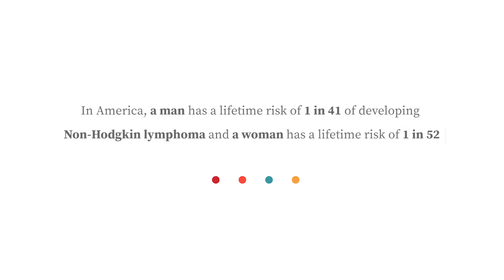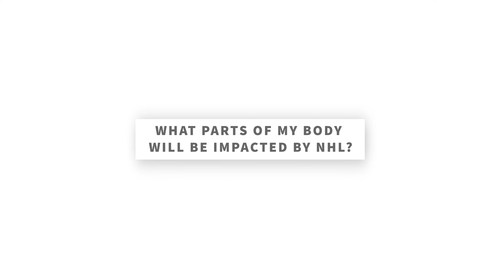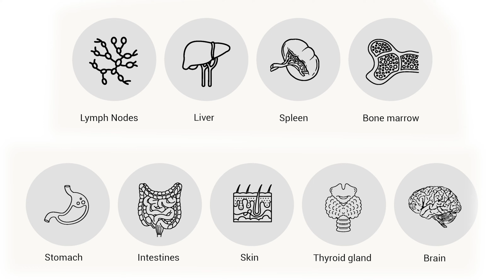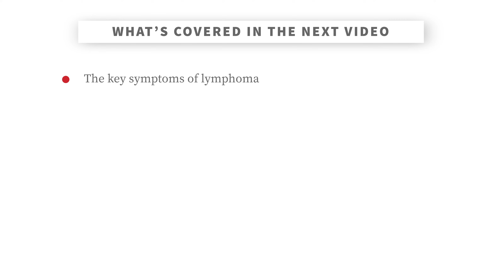How Non-Hodgkin Lymphoma Affects Your Body & Risk Factors to Know | Stanford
Non-Hodgkin Lymphoma (NHL) is one of the most common cancers in the United States. It’s important to know about NHL and its risk factors so you are prepared to recognize and treat this condition if you or your loved ones are affected. Dr. Kavitha Ramchandran discusses the following topics in this video:
   0:00 Introduction
   0:26 What is lymphoma?
   1:05 What is NHL?
   1:31 What are risk factors for NHL?
   2:54 What parts of my body will be impacted by NHL?
   3:38 What are B-cells, T-cells, and NK cells?

Dr. Kavitha Ramchandran is a Medical Oncologist and Clinical Associate Professor of Medicine in the Division of Oncology at Stanford, and serves as the Medical Director of Cancer Care Services for the Stanford Cancer Center.